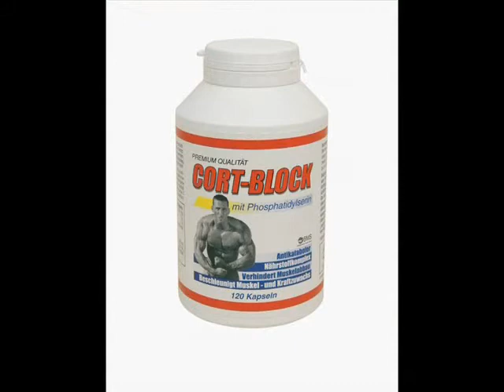BMS-Sporternährung Cortblock - Sportnahrung